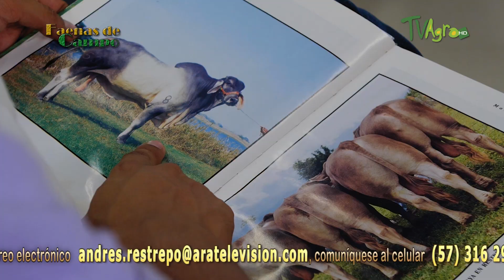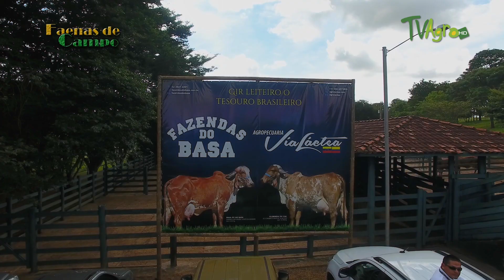Taller de Razas Cebuinas- TvAgro por Juan Gonzalo Angel Restrepo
En el este capitulo de faenas de campo estaremos mostrando a todos nuestros televidentes lo que aconteció en uno de los eventos más importantes del año 2019 que fue la feria nacional cebú, en esta ocasión estaremos hablando con los conferencistas y expositores que hicieron parte del primer taller de las razas Cebuínas, quienes nos contaran de primera mano cuales son los avances en las biotecnologías que se están usando en el mundo para la producción de leche y carne, además nos explicaran por que la raza cebú tiene gran importancia en la ganadería Colombiana para los cruzamientos con razas taurinas especializadas en la producción de leche.
El ganado cebú y sus cruces representan quizás la mayor cantidad de ganado bovino del mundo. El ganado cebú es el ganado jorobado del mundo, que puede ser clasificado primordialmente teniendo en cuenta la localización de la joroba (torácica y cervico-torácica). La mayoría del ganado cebú introducido a América es del tipo con joroba cervico-torácica. Dentro de las diferentes razas cebuinas, los toros tienden a tener jorobas más grandes que las hembras; como se puede esperar, las hembras con fertilidad reducida presentan jorobas de mayor tamaño que aquellas con mayor fertilidad.